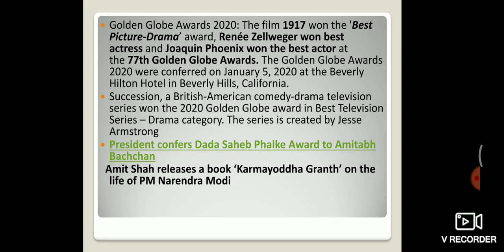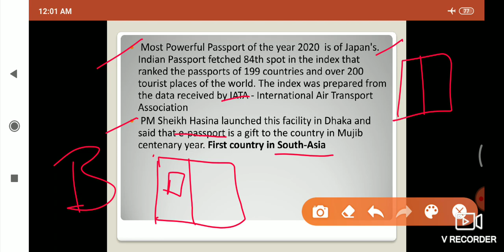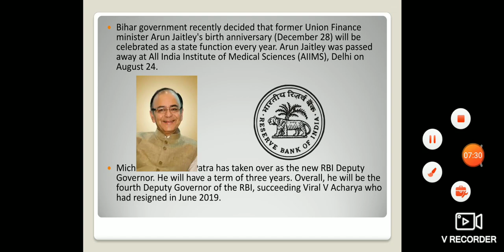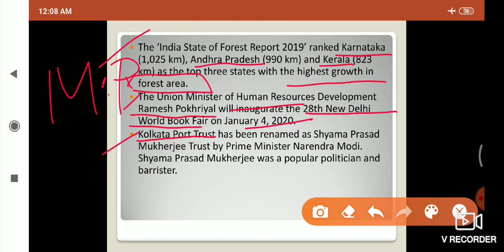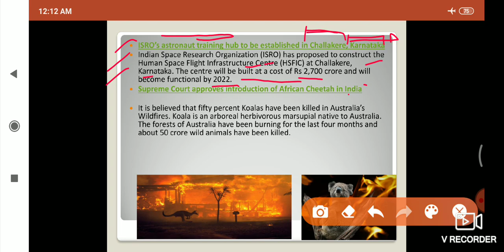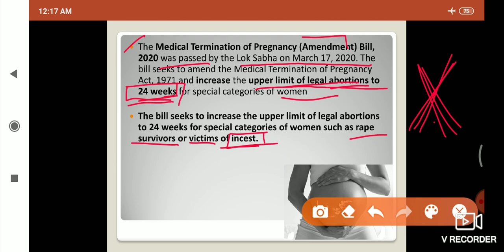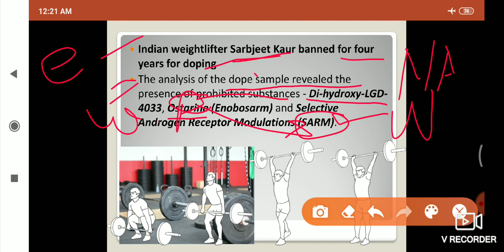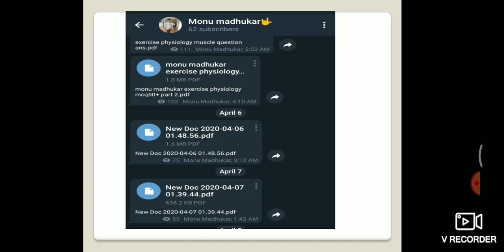Most important current affairs January 2020 || 50 current affairs mixed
hello everyone,top current affairs that will help you in each exam like ssc, any entrance or upse any govt job exam you can watch my videos for more information and pdf of this video is available on my Telegram channel you can click on the link and easily get the PDF of this video you are preparing for any type of competitive exam in the field of physical education you can watch this video thank you guys if you want to join me on social media then you can follow these links